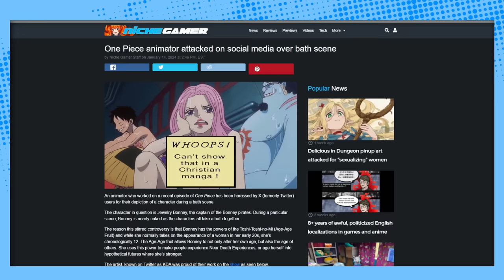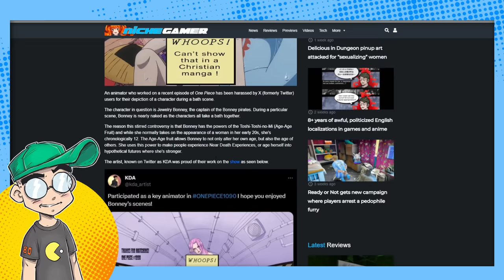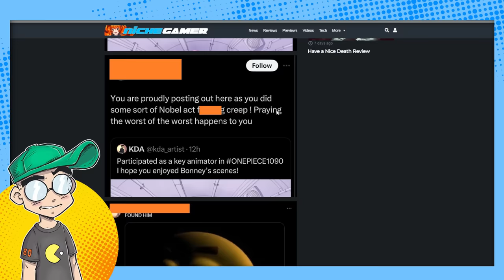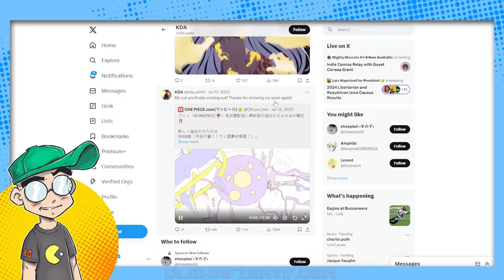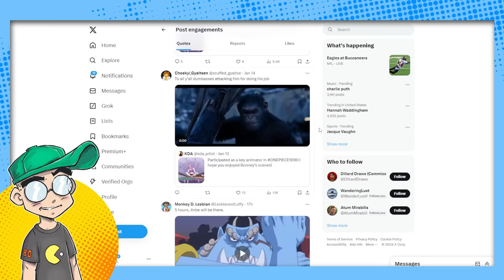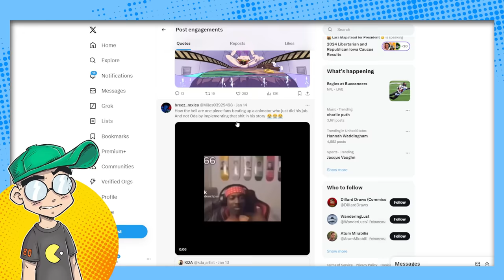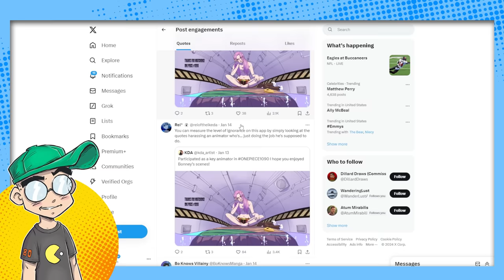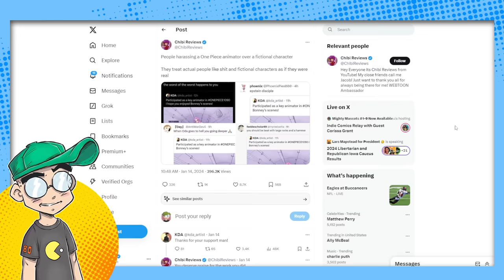'One Piece' Animator THREATENED on Twitter Over Bonney Topless Scene!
Animator KDA gets attacked on Twitter/X over a scene he animated for One Piece. Why? The bathhouse scene featured Jewelry Bonney, a character from the series who is canonically 12 but can change her age to look like she's in her 20s.

Additional Context:
An animator for the anime "One Piece" faced backlash on social media for their depiction of the character Jewelry Bonney in a bath scene in episode 1090. The controversy stems from Bonney's abilities, derived from the Toshi Toshi no Mi (Age-Age Fruit), which allow her to change her age. While she appears as a woman in her early 20s, she is canonically only 12 years old. This led to criticisms and harassment of the animator, as some fans felt that the scene sexualized a minor character, despite the character's adult appearance being a result of her powers.

The animator, known as KDA on social media, received a range of negative comments, with some people accusing them of sexualizing a child. However, many fans defended the animator, pointing out that they were simply following the character design and direction set by "One Piece" creator Eiichiro Oda. The animator responded to the controversy by stating that they were unaware of Bonney's actual age while working on the episode and apologized for any misunderstanding, but not for how Bonney was depicted.

This incident highlights the complexity of depicting characters in anime who can transform their bodies and ages, as well as the challenges animators face in interpreting such characters. It also reflects the growing concern over the harassment of artists and animators by online communities over their work​​​​​​​​​​.

OnePiece